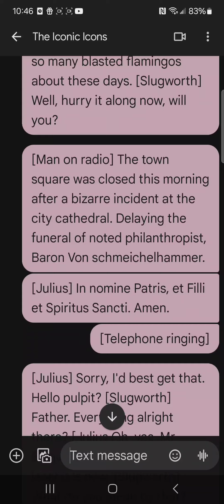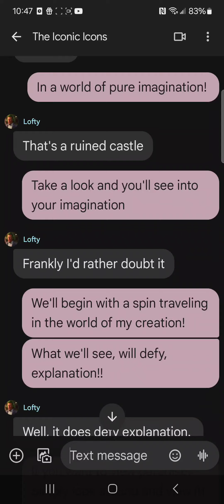ALL THIS HARD WORK!! AND IM FINISHEDD!!!! wonkamovie ‎@Lofty0